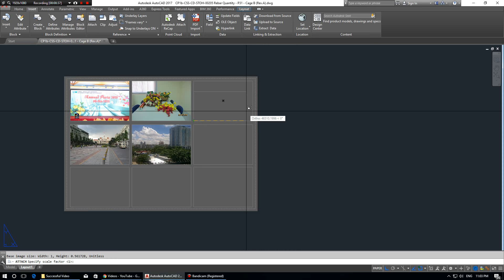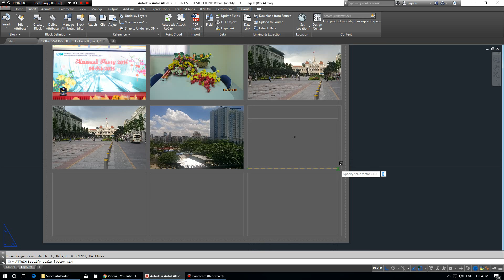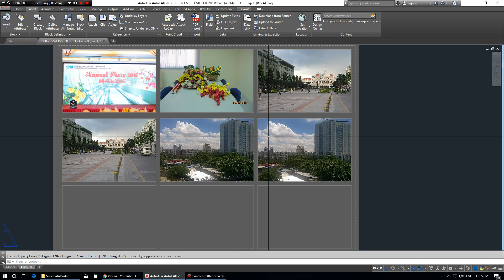Image Clip - Chèn hình ảnh vào Autocad theo tỉ lệ khung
Chèn hình ảnh vào Autocad là một việc đơn giản.
Nhưng để chèn ảnh theo tỉ lệ khung định sẵn là một trong những thủ thuật hay để việc bố cục bản vẽ in ấn đẹp hơn.

Hôm nay mình chia sẻ thủ thuật đơn giản này.
Mong nội dung video mang đến điều hữu ích cho các bạn.